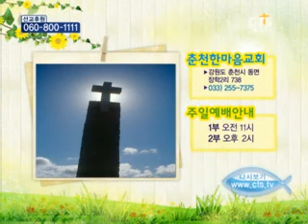CTS 빛으로 소금으로 - 김성로 목사